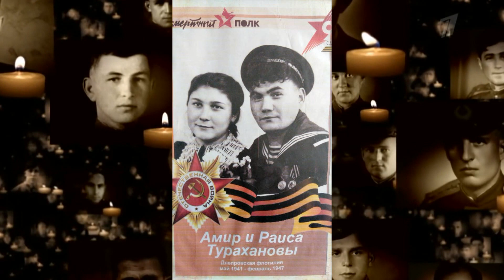"ПОМНИТЕ" Роберт Рождественский